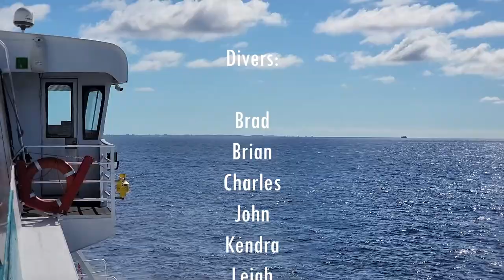Bimini Hammerheads 2022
In this thrilling video, we take you on an adventure to Bimini, Bahamas where we go Hammerhead Shark Diving! Watch as we venture out to the crystal clear waters and come face-to-face with these majestic creatures.

This video captures the excitement and awe of shark diving, showcasing the unique beauty of the hammerhead shark. Join us on this unforgettable journey to Bimini, Bahamas, and witness these creatures up close and personal.

for all of our trips/travel information and training information!

Scuba Lessons and Certifications Dunedin

Please stop by our Dunedin location or give us a call to begin your dive adventure today!

Heroes Dive Center was established in 2018 with one mission: to bring a real, high-quality scuba dive center to the Dunedin area. Our passion for diving is what inspires our Staff and Instructors. We pride ourselves in the superior shopping experience in Heroes Dive Center and the long-term relationships we built with our customers. People come back to Heroes Dive Center because they know they'll find what they're looking for on our shelves - and if they don't, we'll help them find it. Stop by to see for yourself!